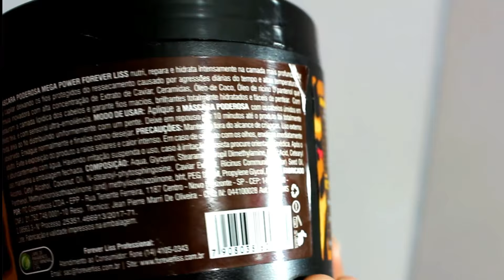PODEROSA Forever Liss MEGA POWER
Resenha com detalhes e minha opinião desta máscara  PODEROSA MEGA POWER - FOREVER LISS

Me segue no Instagram😍 @drezachavesoficial

COMPOSIÇÃO:

Aqua, Glicerin,Stearamidopropil Dimethylamine, Citric Acid, Cetearyl,Alcohol, Cetyl Alcohol, coconut Oil, N-stearuyl-phytosphingosine,Caviar Extrat, Ricinus Communis (Castor)Seed oil,Panthenol,Methylchloroisothiazolinone (and), Methylisothiazolinone,  Bht, peg 180 m, Propylene Glycol, Parfum.

Este vídeo não têm publicidade